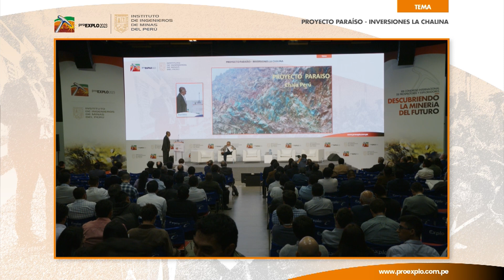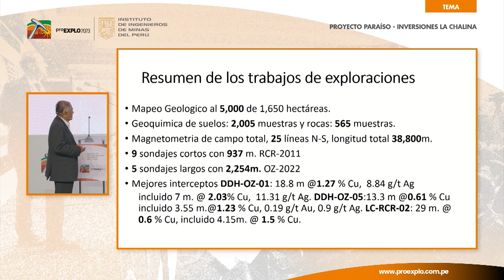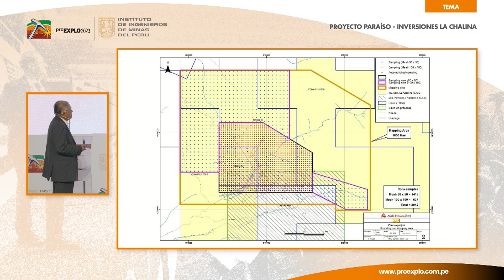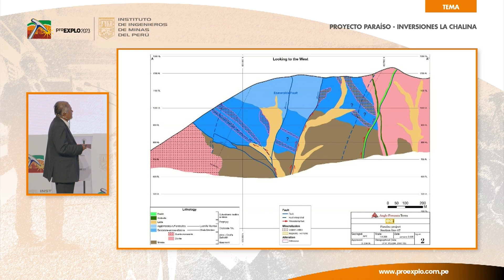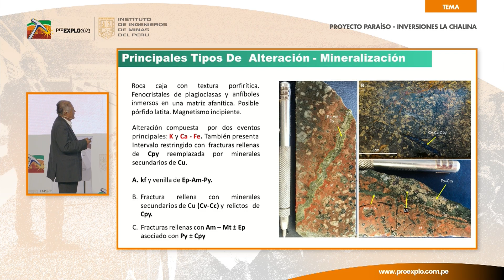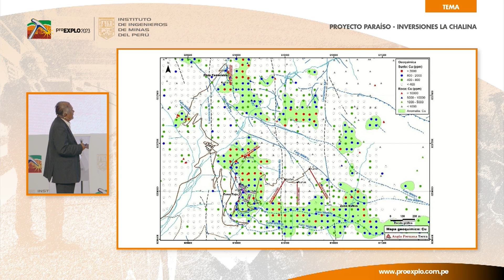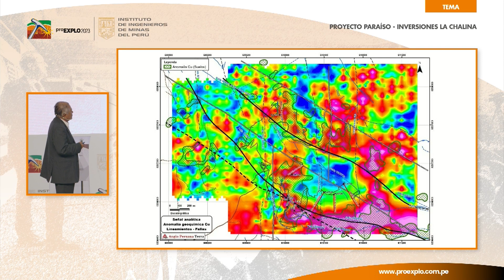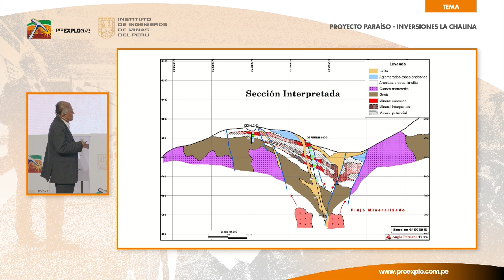PROYECTO PARAÍSO - Inversiones La Chalina